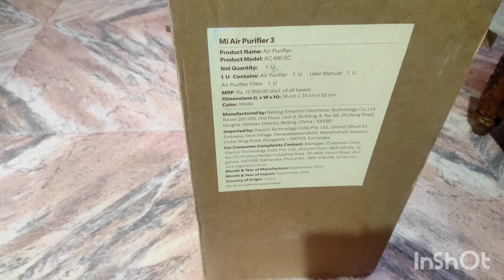Unboxing Mi Air Purifier 3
We are unboxing Mi Air Purifier 3